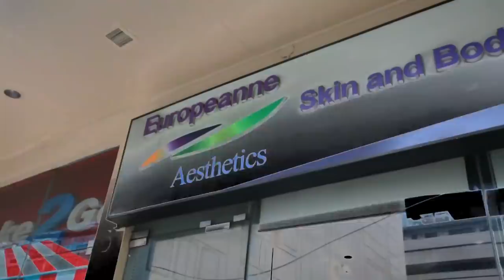How to Keep Looking Young According to a Doctor | Vlog #613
Come with me to a place where we’ll discover the secret on how to keep looking young! Any guesses? Check this out!